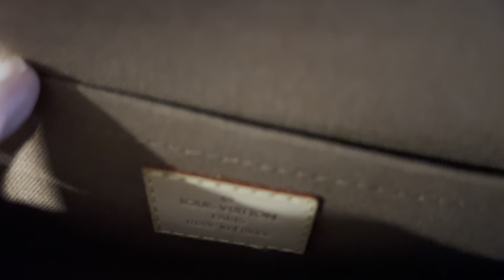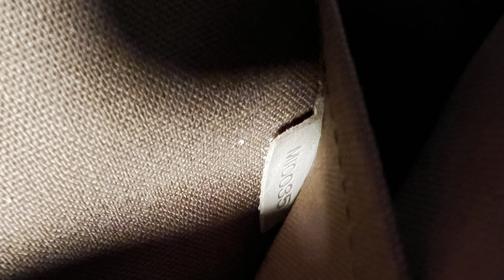LOUIS VUITTON Marelle Bum Bag Waist Bag Monogram 15 Years Old Review